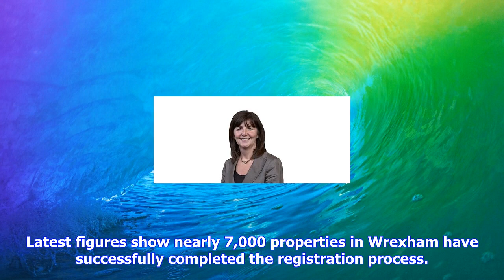Breaking News | Assembly member urges landlords and agents to avoid prosecution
Assembly member urges landlords and agents to avoid prosecution

Wrexham’s Assembly Member, Lesley Griffiths, is urging local landlords and agents to ensure they’re ...